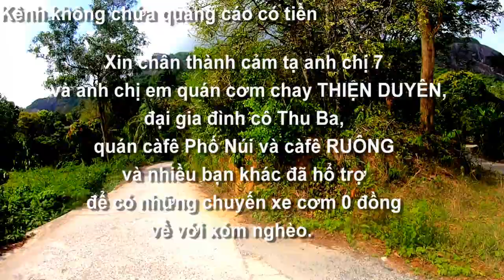Hộp cơm 0 đồng theo lối mòn qua núi qua rừng về với bà con nghèo, Núi Tô, Tri Tôn, AG 03/05/2023